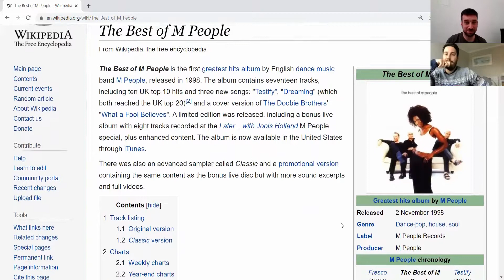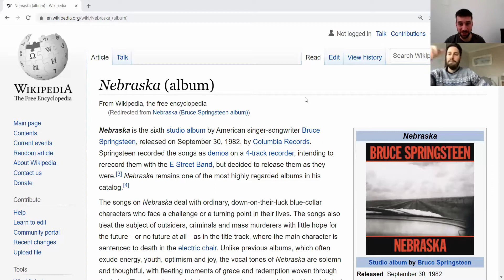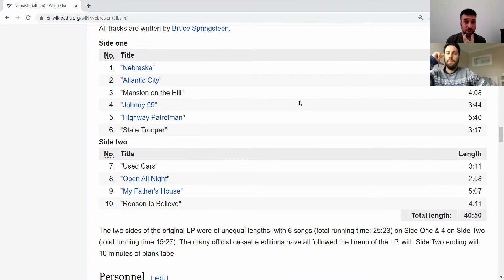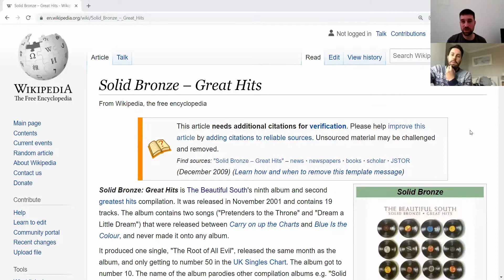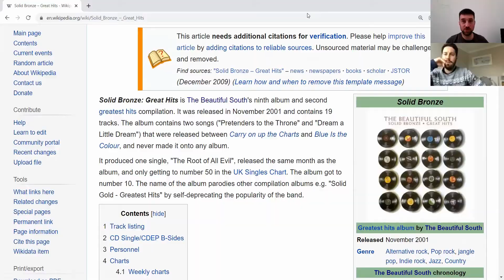Backstreet Gents Review The Best of M People Album! New Year Special!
Backstreet Lee gave Backstreet Brett a choice of three albums by M People, Bruce Springsteen and The Beautiful South, Backstreet Brett decided to go for M People.